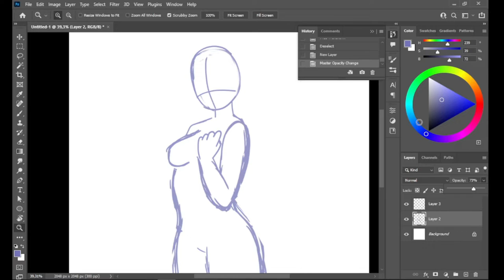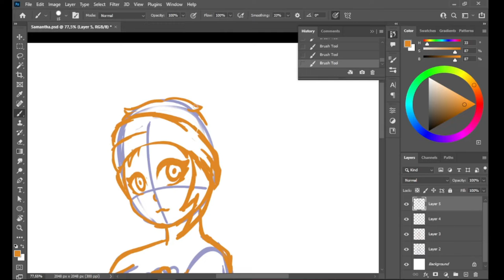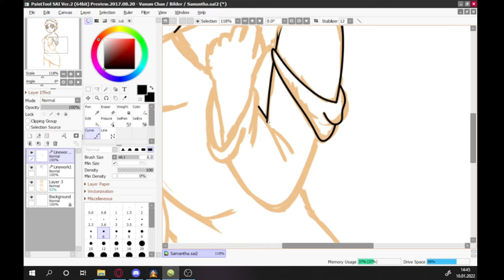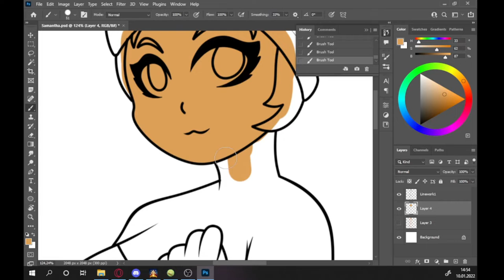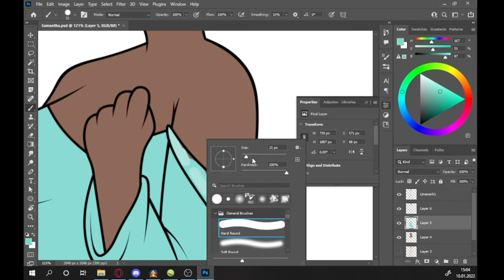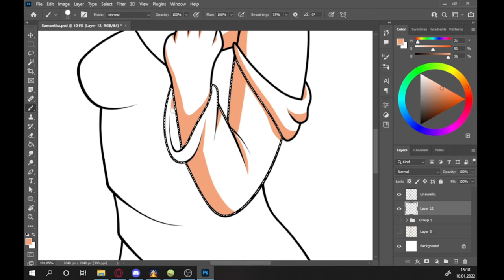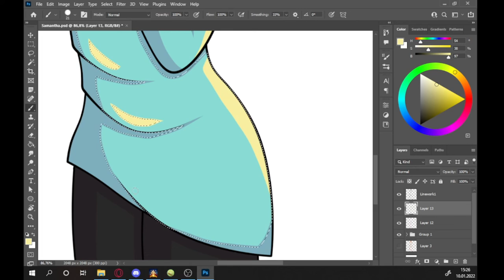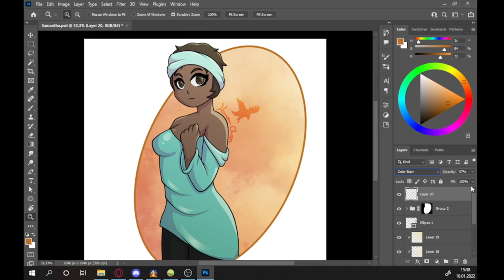Pokimane auf Twitch gebannt + Speed Draw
Habt ihr mitgekommen was gerade auf Twitch passiert. Gerade bei Internationalen Streamern werden heutzutage in vielen ihrer Streams einfach komplette Serien und Filme geschaut. Pokimano und andere Streamer haben jedoch so gut wie keine Konsequenzen für ihr handeln. Rutsch Twitch damit direkt in eine riesige Klage so wie es bei YouTube vor Jahren der fall war?

Genutzte Programme:
Photoshop